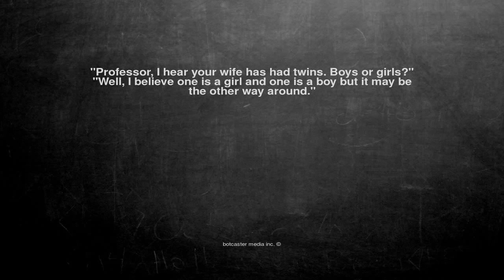Ok, here is the joke. "Professor, I hear your wife has had twi...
"Professor, I hear your wife has had twins. Boys or girls?" "Well, I believe one is a girl and one is a boy but it may be the other way around."